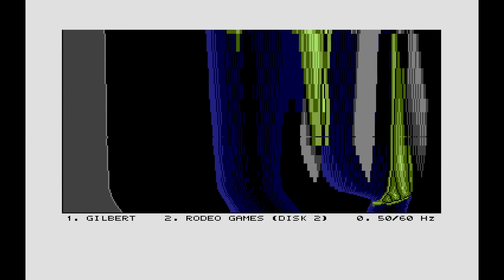Atari ST Compacted Disk (CD) Scrollers [1173] The Medway Boys CD #029